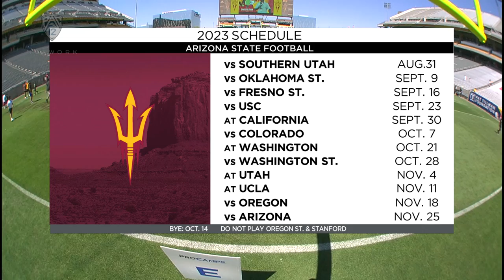Skill players stand out in 2023 Arizona State Football Spring Game | Highlights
Team Maroon took down Team Gold 23-15 in the Sun Devil Spring Showcase in Tempe on April 15, 2023. Elijhah Badger, Jaylin Conyers and Cameron Skattebo all scored in Kenny Dillingham's first spring game as Arizona State head coach.